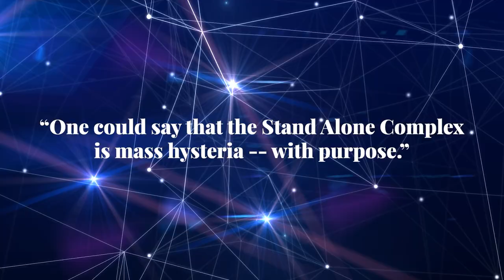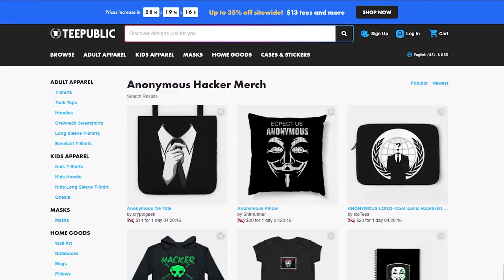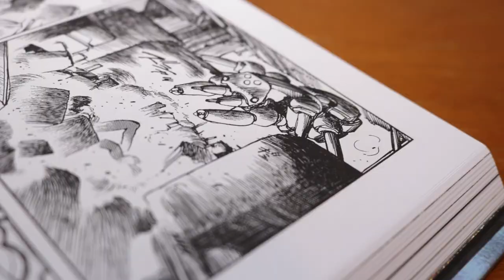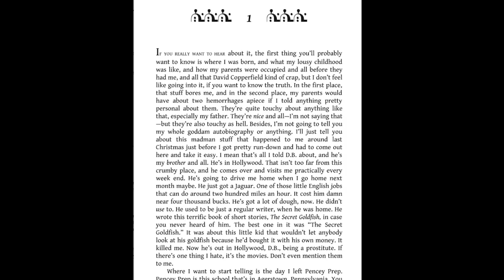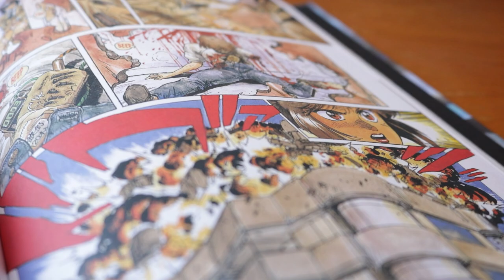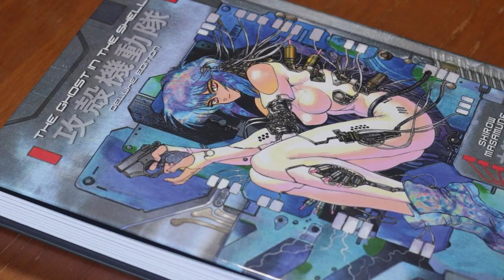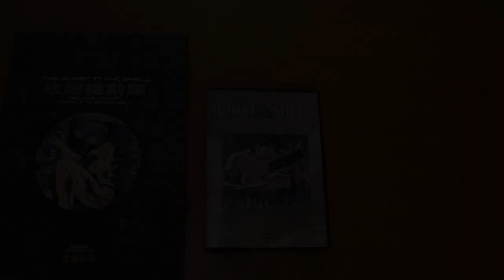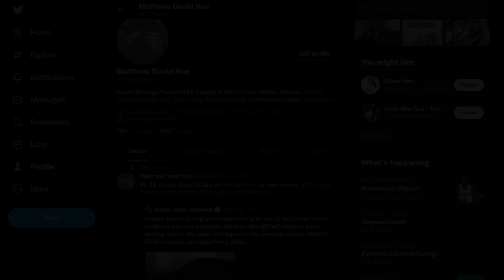Ghost in the Shell: Stand Alone Complex - Does it Hold Up?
Ghost in the Shell is a franchise that has come to define cyberpunk in worldwide media. Matthew Roe (@TheCriticlysm) takes a look back at the Stand Alone Complex anime series to see how it has aged in the two decades since its premiere.

Chapters:

0:00:00 - What is a Stand Alone Complex?
0:00:45 - Mass Hysteria
0:02:21 - Anonymous
0:04:37 - Plot Synopsis
0:06:35 - The Laughing Man Case
0:08:20 - Mass Appeal and Manipulation
0:09:34 - J.D. Salinger and The Laughing Man
0:12:15 - The CG Animation of SAC
0:13:09 - Art Direction and Production Design
0:15:26 - Shirow's Humor and Kenji Kamiyama
0:16:54 - How Does SAC Fit in Ghost in the Shell?
0:18:38 - Conclusion
0:20:26 - Closing Words

You can find Matt's other video essays (including those for ANN) listed in his Anime Academia playlist